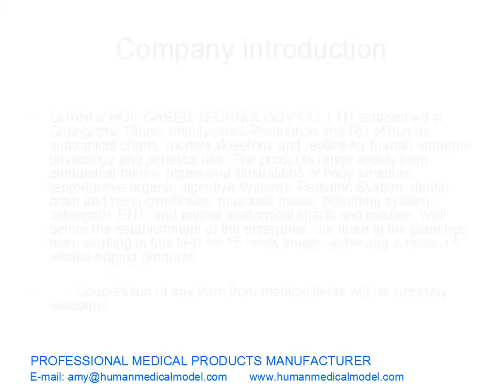ENDOSCOPE MEDICAL WOMEN UTERUS MODELS FEMALE GENITOURINARY SYSTEM MODEL GASEN SZ018